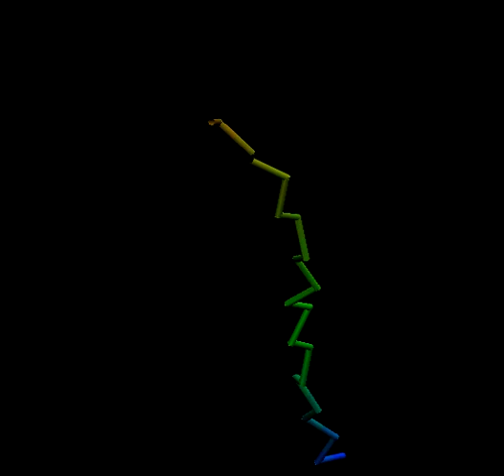Phone Cord Effect in Protein Folding -- backwards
Another demonstration of the Phone Cord Effect in protein folding. When the energy gradient for formation of helix is artificially force to through the northern border of the Ramachandran plot (psi=180), then the phone cord effect is reversed and left-handed crossovers form, as this example shows. In fact the true pahway to helix goes "south" in the Ramachandran plot, the the result is right-handed crossovers predominate in nature.